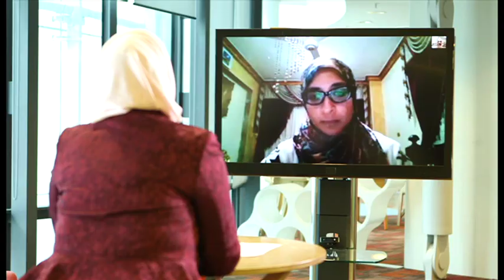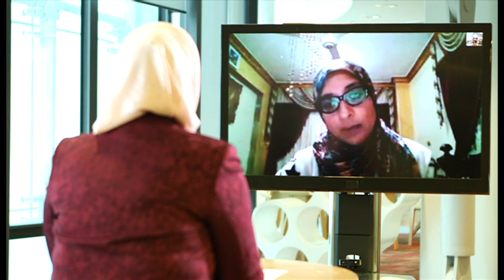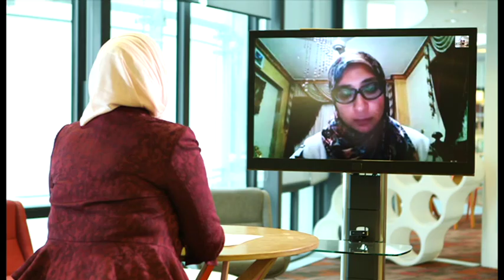أنا الشاهد: إكتشاف ديناصور منصوراصورس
أناالشاهد: نتحدث إلى سناء_السيد، أحد أعضاء البعثة الاستكشافية التي عثرت على نوع جديد من الديناصورات في مصر.
أو عبر صفحة البرنامج على فيسبوك
أو عبر تويتر @BBCShahid